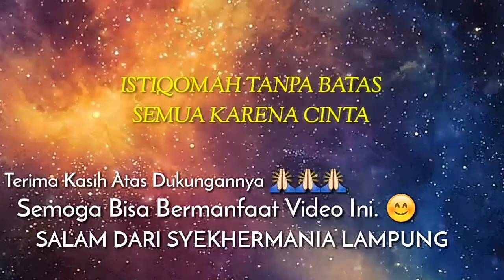Ya Robbi Sholli 'Ala Muhammad dan Sholawat Assalamu'alaik - Hadroh Lamtim Voc. Kyai Muhlisin Habib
Yuk Sareng - Sareng Maos Sholawatan Maring Kanjeng Nabi Muhammad SAW.

Lagu Yang Dibawa :
- Ya Robbi Sholli 'Ala Muhammad
- Assalamu'alaik
- Ya Rasulallah Ya Nabi

Perekam : Prima Yoga.
Camera : HP OPPO F1S.
Editing Video : KineMaster Pro Edition.
Editing Thumbnail : PixelLab.

Rekaman Asli No Copyright.